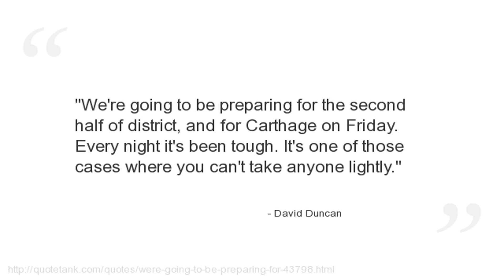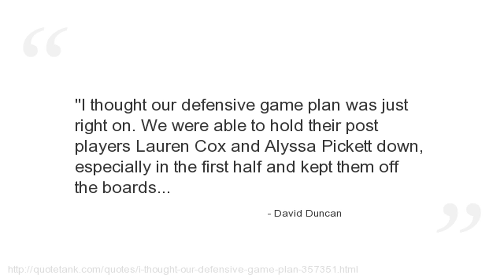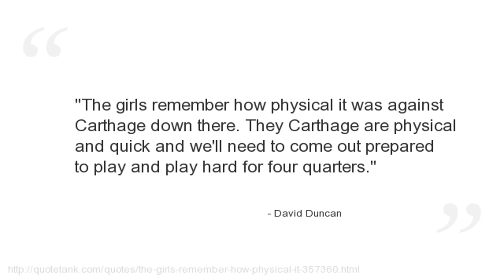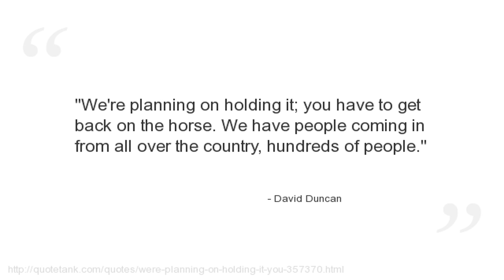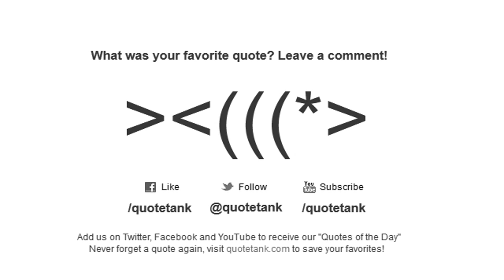David Duncan Quotes